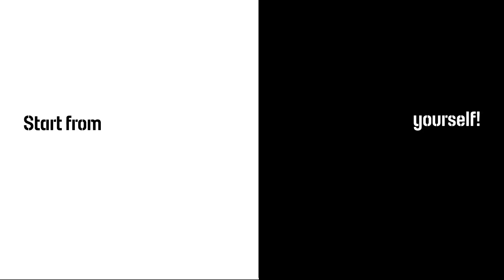Making Sheffield Fairer. Future.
This is the motion graphic video about the future for the Making Sheffield Fairer.